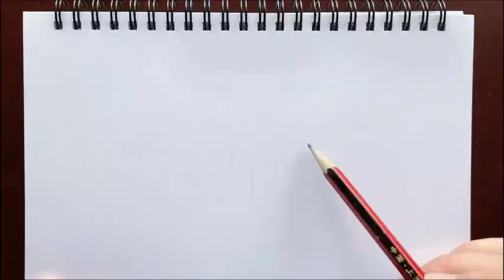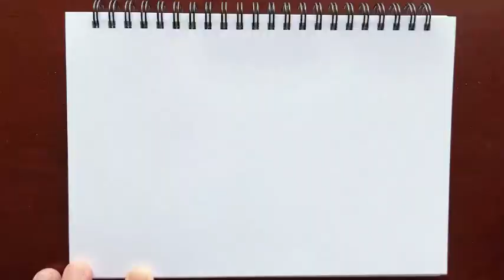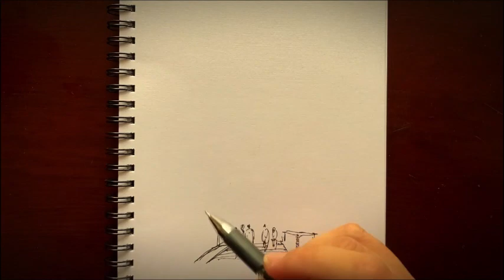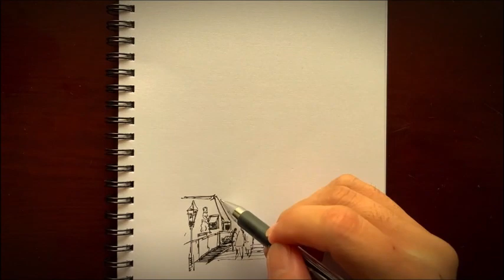Drawing vlog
Share drawing video for you